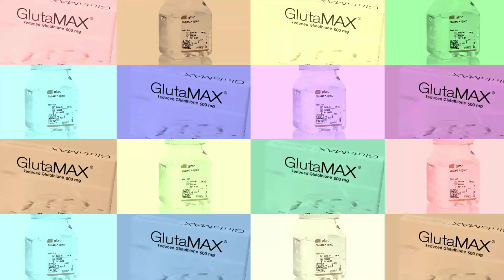Mohib mirza was refused for a film for a strange reason|word around town | dilruba | dushman e jaan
Mohib mirza is a famous and talented actor who worked in many successful and popular dramas.
He has also worked in many films but this time he was excused for a strange reason.
Mohib Mirza was asked to whiten his skin tone by using the modern methods of whitening like whitning injections.

Glutathione or whitening injections are popular all over the world. Everywhere, people try to lighten their skin tone by using whitening injections. In Pakistan, many personalities from showbiz have used these injections. And they have become more popular.